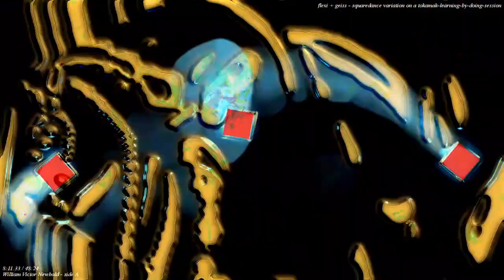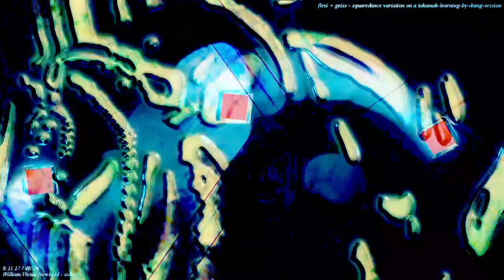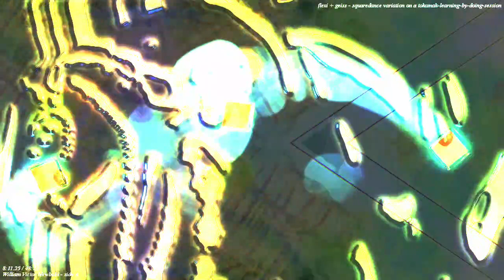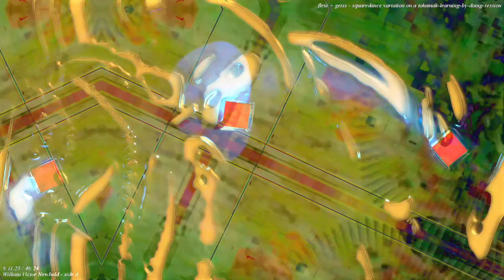[EPILEPSY WARNING] Movie 22 11 21 23h43m16s *Photosensitivity Warning*